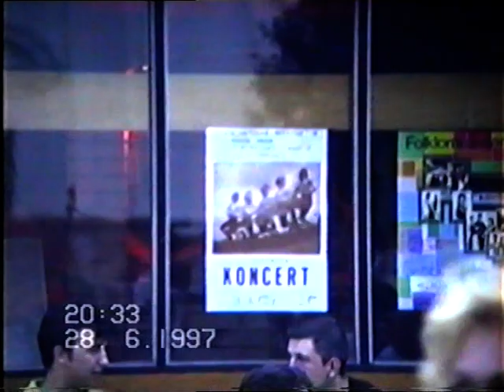vidovdan Maglić 1997.god. (1)